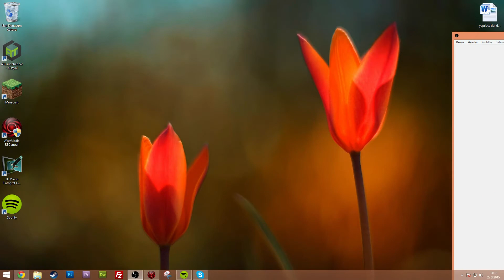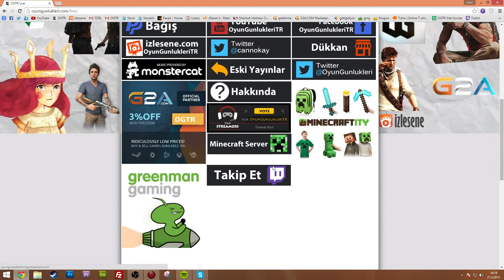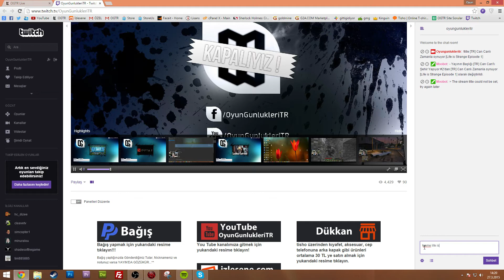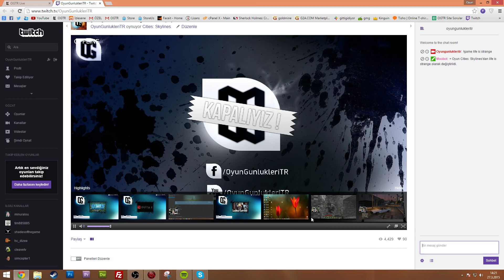Life is Strange ve Cities Skyliens 27 Mart Can'lı Yayın Duyurusu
Song: Electrape - Off The Heezy